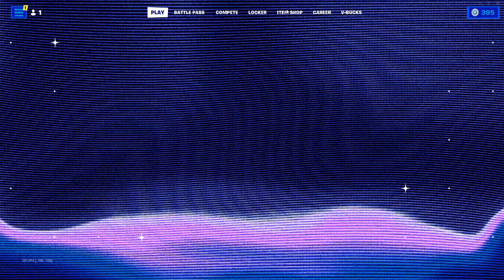How to Get The Stay Afloat Emote for FREE in Fortnite! (The Kid Laroi)(Release Date)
How to Get The Stay Afloat Emote for FREE in Fortnite! (The Kid Laroi)

What's up guys, in this video I talked about how to get the kid laroi stay afloat emote for free in Fortnite including how to get the stay afloat emote for free in Fortnite! The Fortnite x The kid laroi collab is now available in the new daily Fortnite item shop today and this video talks about how to get the stay afloat emote for free from the Fortnite item shop including how to get the kid laroi stay afloat emote for free in Fortnite!

FORTNITE THE KID LAROI STAY AFLOAT EMOTE
HOW TO GET THE STAY AFLOAT EMOTE FOR FREE FORTNITE
HOW TO GET THE KID LAROI STAY AFLOAT EMOTE FOR FREE FORTNITE
HOW TO GET THE KID LAROI EMOTE FOR FREE FORTNITE
FORTNITE STAY AFLOAT EMOTE

It is only a recommendation! For more information on giveaways, please refer to youtube’s contest policies

Video uploaded & owned by Imack Studios (PG, Family Friendly + No Swearing!)